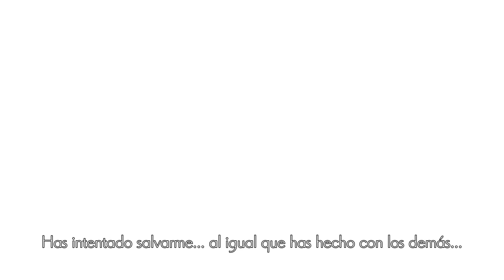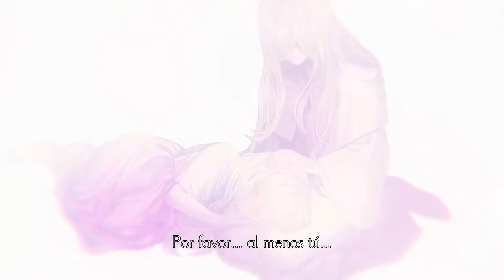Ender Lilies | Nintendo Switch | Ep 16: "Un final"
Ender Lilies es un RPG de acción de desplazamiento lateral 2D de estilo fantasía oscura que desentraña los misterios de un Reino devastado por el Diluvio Mortal. Se ambienta en la oscura Finisterra, un mundo trágico y hermoso con imponentes castillos reales, bosques sumergidos y áreas subterráneas prohibidas e impuras. En esta dolorosa travesía te aguardarán enemigos temibles y poderosos, con los que un momento de descuido puede ser fatal. Cada vez que derrotes a un enemigo, lo liberarás de la maldición de la inmortalidad y será de gran ayuda para Lily. Supera todas las adversidades y descubre el fondo de la historia en compañía de los caballeros.